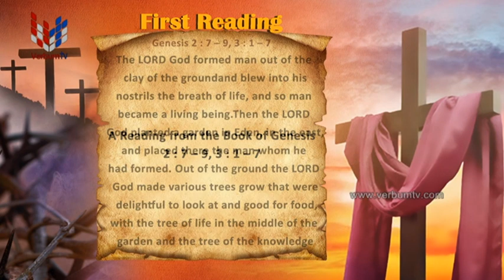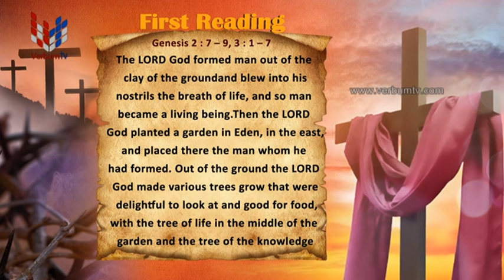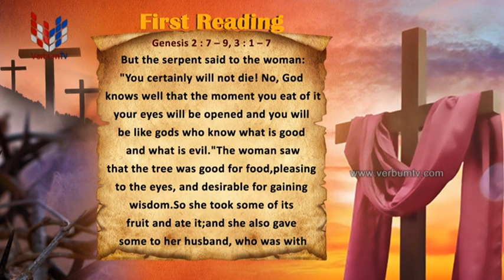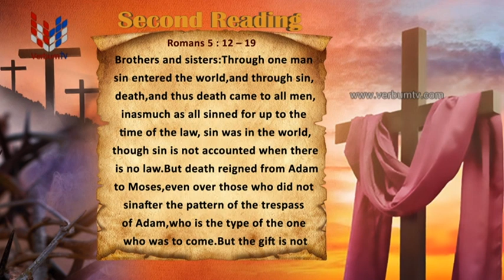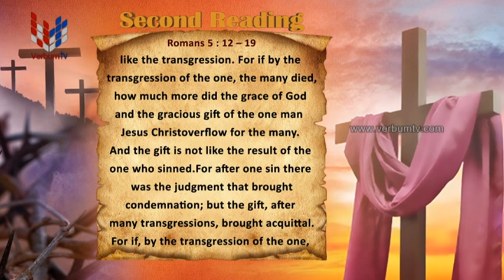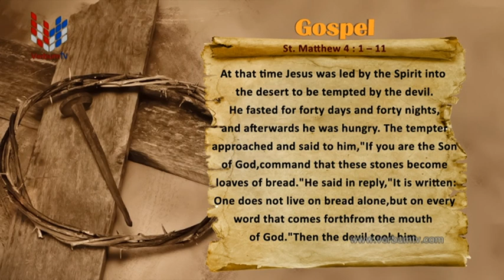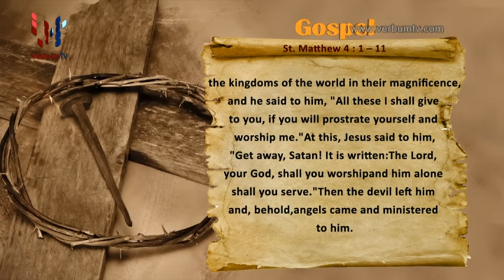SRI WACHANAYANO (ශ්‍රී වචනයාණෝ) ENGLISH - EP 2763 - 2023 02 26